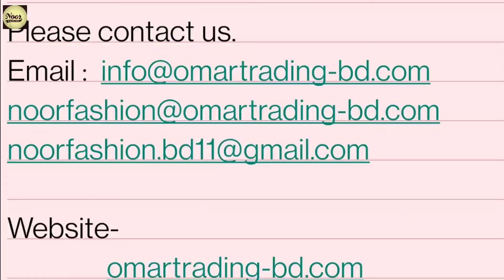TK AXEL MFG.CO This Is Our Own Brand . Contact Number 📳 📳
Oroginal Overruns stocks...:

-Jack &Jones,
-Prduct,
-Celio,
-Selected  Home,
-Denver Hayes,
-Bennetton,
-Spring Field,
-Name It,
-Lerros,
-Jako
-F&F,
-Only,
-Levi's jeans,
-H&M L.O.G.G,
-American eagle,
-Zara,
-banana republic,
-Levi's,
-American eagle,
-Zara ,
-Barshka,
-US Polo,
-vD&G,
-Nike,
-Adidas,
-Tommy Hilfiger,
-Gap,
-Wrangler,
-Jack &Jones,
-pull and bear,
-izod, Lee,
-old navy,
-readymade stock,
-Levi's shirt,
-lacoste Polo,
-Armani,
-readymade garments,
-stock,
-stock lot Bangladesh,
-stock Bangladesh,
-Celio,
-noor fashion,
-clothing stocklot,
-apparel closeout,
-Tommy hilfiger
-Gap,
-Hollister,
-A&F,
-Diesel,
-Levis,
-Replay,
-Boden
-Guess,
-True Religion,
-Hugo Boss,
- Armani
-11 Paris,
-North Face,
-Paul Smith,
-Ted Baker,
- Lee,
-Calvin Klein,
-Original Penguin,
-Barbour,
-Seasalt,
-Weird Fish,
-White Stuff,
- Boden,
-Mini Boden,
-Mistral,
-Reiss,
-Mint Velvet,
-Ted Baker,
-All Saints,
-Joules,
-Whistles,
-Frugi,
-Hanna Anderson,
-Phase Eight,
-Hobbs,
-Next,
-John Lewis,
-M&S,
-Debenhams,
-Topshop,
-River Island,
-New Look,
-Mango,
-Zara,
-Virgos Lounge,
-ASOS,
-Jaques Vert,
-Oasis,
-Miss Selfridge,
-Dorothy Perkins,
-Warehouse,
-M&Co,
-Roman,
-Coast,
-Esprit,
-Apt9,
-Only & sons,
-We,
-Moss london,
-Lindbergh,
- Banana republic,
-Jack & jones,
-Springfield,
-Bertoni,
-H&M,
-Reserved,
-Puma,
-Nike,
-Fendi,
-Moncler,
-Gucci,
-Dsquared,
-Rolex,
-Britain,
-Lv,
-Levi's,
-G-Star Raw,
-American Egale,
-Abercrombie Fitch,
-Super Dry,
-Umbro,
-Hackeet London,
-EA7,
-Stone Island,
-Kenzo,